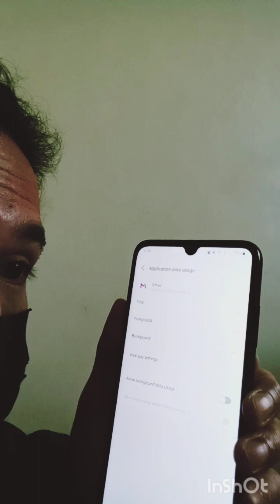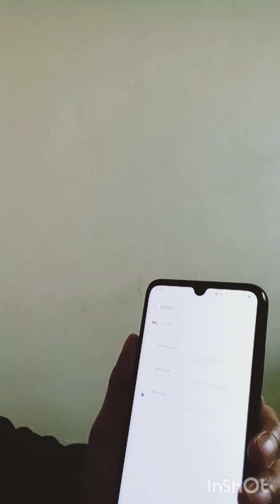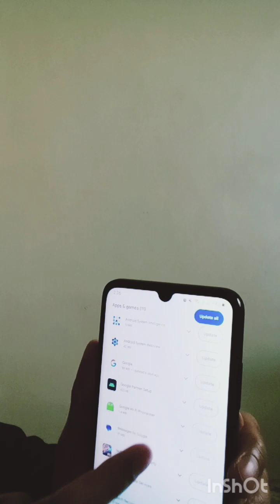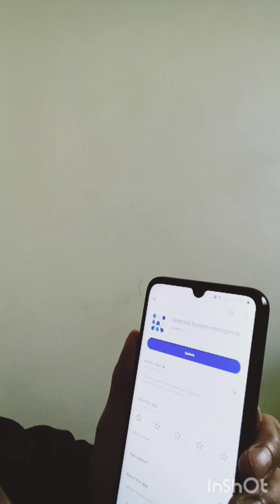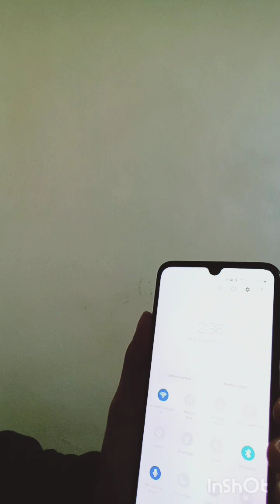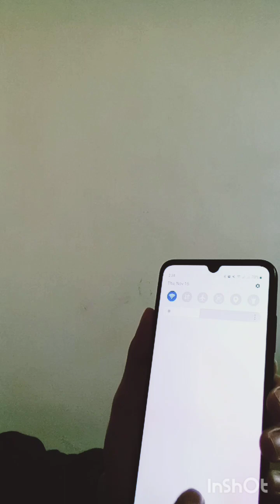Samsung A05s tips para maka save data at storage - vlog #06